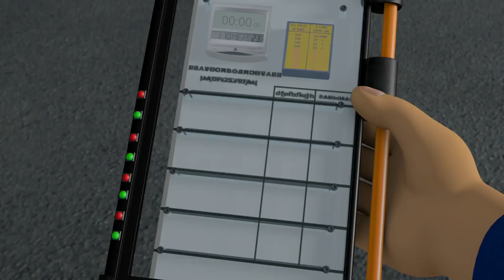Brannmann Sam Norsk tale 🔥Stor Brann 🔥Beste luften redder 🚒 1 time kompilering 🔥 Tegnefilm